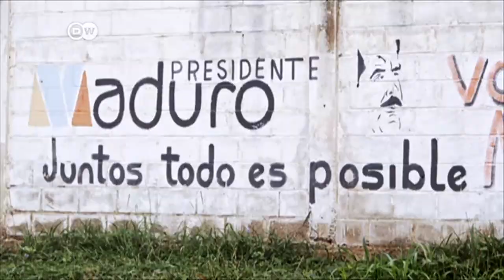Venezuela: Hiperinflación golpea duramente a la población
Venezuela representa la mayor crisis humanitaria en el hemisferio occidental.  Maracay es uno de tantos ejemplos en los que las fábricas están paralizadas y la gente sufre la hiperinflación.

Un video de la DW para Efecto Cocuyo.